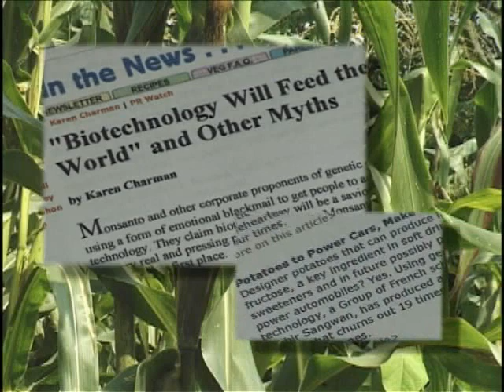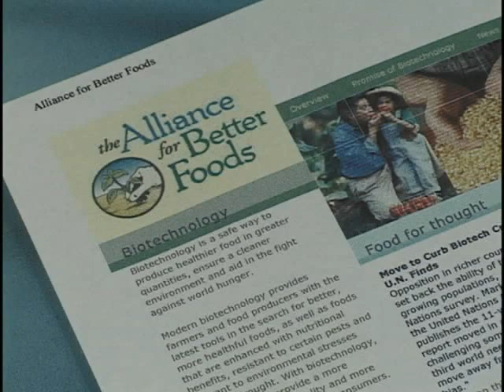Nature of the Future Part 1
A short quirky movie about genetically modified foods